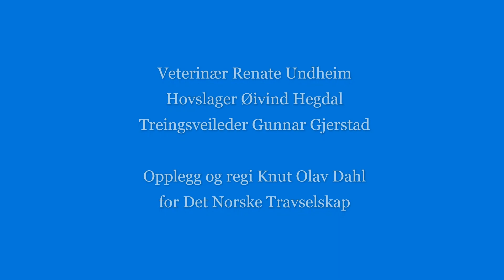Til Start Forus Travbane 20 juni 2020 2 år og eldre travhester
Til Start - treningssamling for 2 år og eldre travhester på Forus Travbane 20 juni 2020.